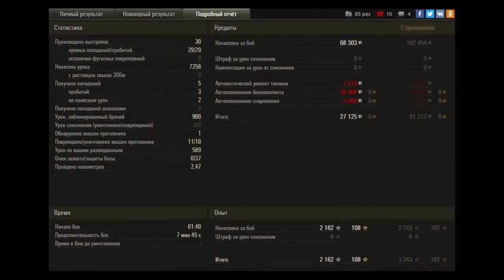Химмельсдорф - встречный бой. AMX 50 100